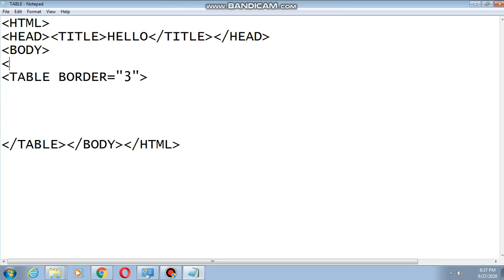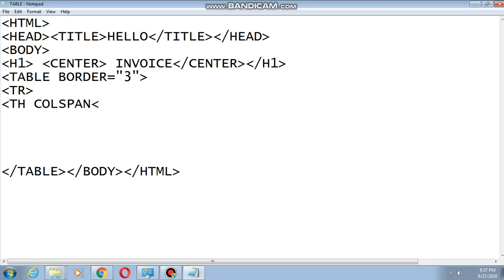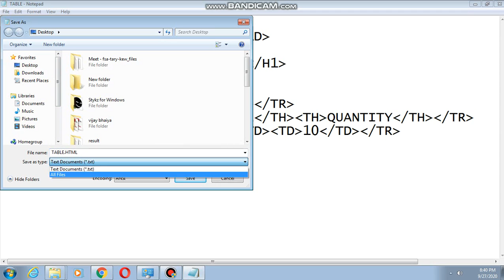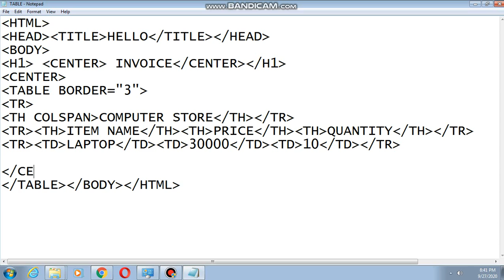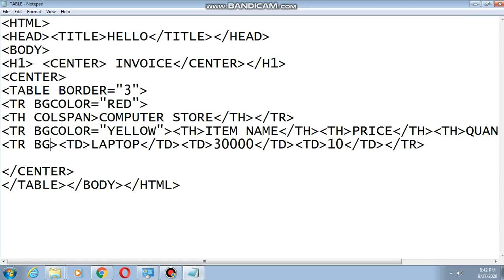HTML Commands I CBSE online E Learning